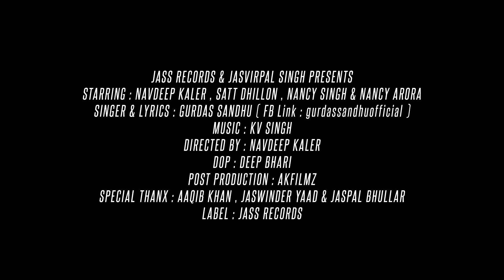Khitab| ( Full HD) | Gurdas Sandhu| Punjabi Songs 2017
Khitab| ( Full HD)  | Gurdas Sandhu| Punjabi Songs 2017 | Jass Records

Title |Khitab

Singer | Gurdas Sandhu

Lyrics  |Gurdas Sandhu

Video By | Navdeep Kaler

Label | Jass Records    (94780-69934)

Spl .Thanks Jaswinder Yadd, Aazib Khan, Japal Bhullar